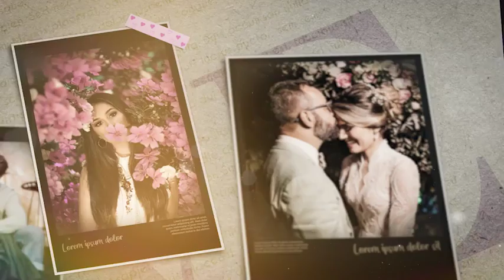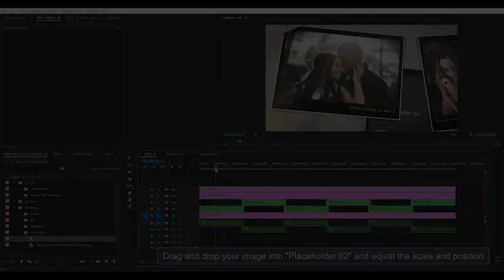Photo Slideshow 4 Premiere Pro Templates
Photo Slideshow 4 is a smoothly animated Premiere Pro template. This template contains 24 image placeholders and 24 text placeholders. This template zip file contains video help files that show you how to use it. A beautiful way to display your anniversaries, valentine's day, friends and family photos. No plugins required. Premiere Pro 2019.